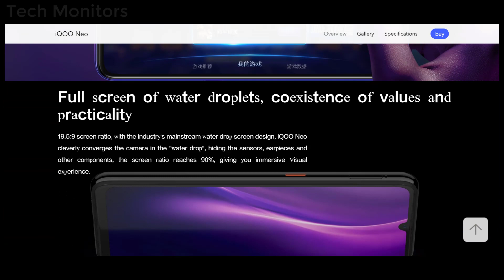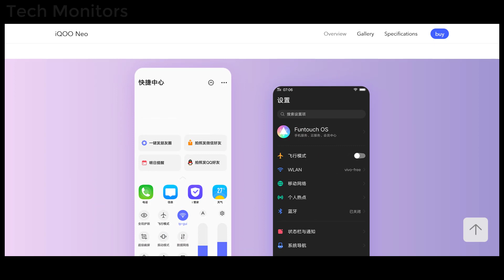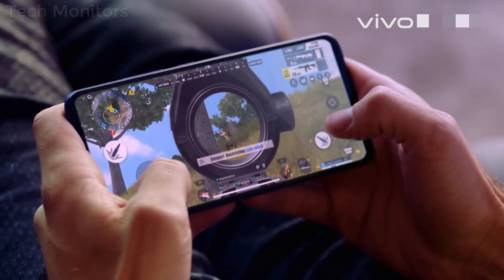ViVO V19: Confirmed, SD 845, Price, Launch date India | Redmi K20 Pro Killer